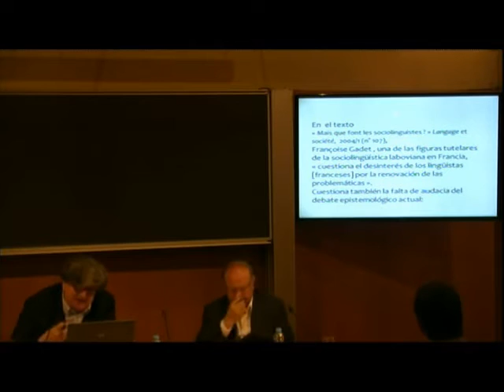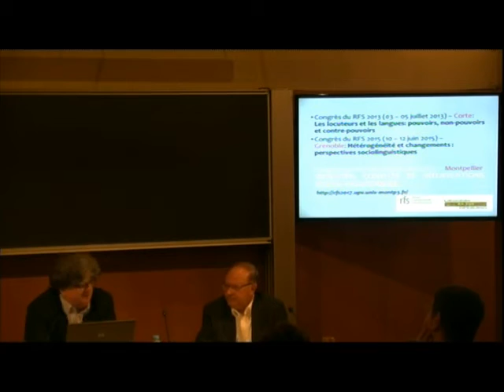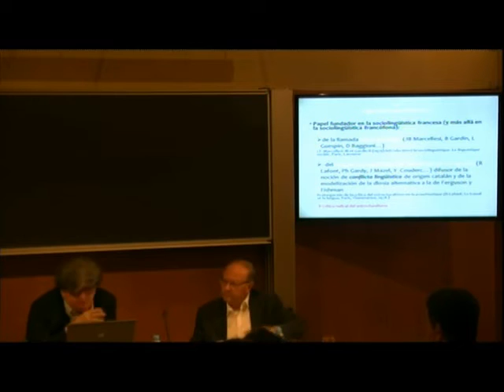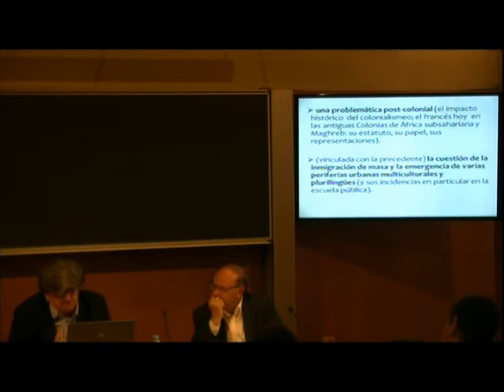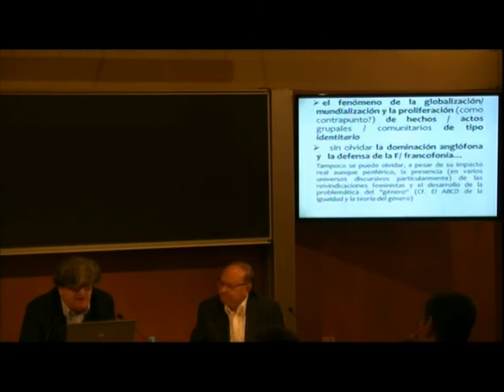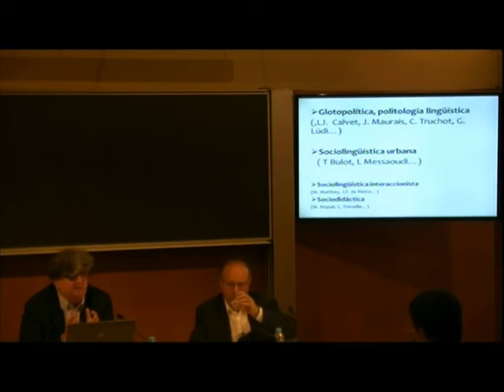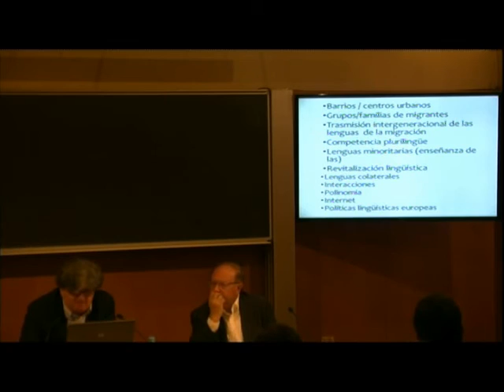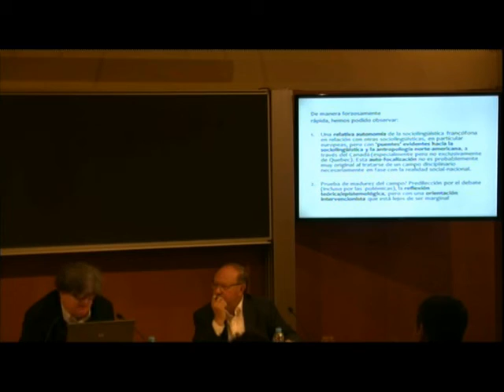III Jornades «La recerca sociolingüística en l’àmbit de la llengua catalana»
PRESENTACIÓ I CONFERÈNCIA INAUGURAL. Amb aquesta tercera trobada d’investigadors, la Xarxa CRUSCAT de l’IEC consolida una activitat que té per objectiu nuclear mostrar el conjunt de la recerca en curs o acabada de fer.
La inauguració de les Jornades va ser dimarts, 31 de maig, a les nou del matí, a la Sala Nicolau d’Olwer de l’IEC, i hi van participar Joandomènec Ros, president de l’IEC;Miquel Àngel Pradilla, director de la Xarxa CRUSCAT; Marta Xirinachs, sotsdirectora general de Política Lingüística de la Generalitat de Catalunya; Rubén Trenzano, director general de Política Lingüística i Gestió del Multilingüisme de la Generalitat Valenciana; Marta Fuxà, directora general de Política Lingüística del Govern de les Illes Balears, i José Ignacio López Susín, director general de Política Lingüística del Govern d’Aragó.
La conferència inaugural «El campo (Bourdieu) de la sociolingüística francófona: algunos enfoques y objetos a debate», va ser a càrrec de Henri Boyer (Université Paul-Valéry)